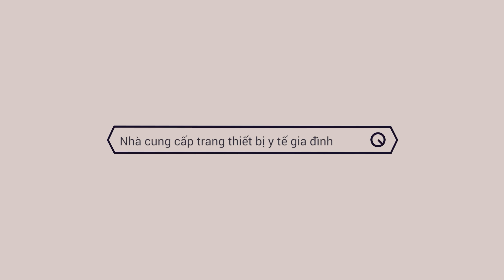Máy massage mặt đa năng Bimix BM13 | SIÊU THỊ Y TẾ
Không cần đến spa nhưng vẫn sở hữu gương mặt rạng rỡ với làn da mịn màng?
Máy massage mặt Bimix BM13 kết hợp đèn LED và sóng RF là bí quyết dành cho bạn.
Thiết bị là sự bổ sung hoàn hảo cho quy trình chăm sóc da hàng ngày, hứa hẹn mang đến những lợi ích không ngờ cho làn da của bạn.
Với 5 chế độ làm đẹp cao cấp, máy massage mặt Bimix BM13 có đèn LED sẽ giảm bớt căng thẳng ở các cơ làm việc quá sức, nâng da để tạo hình khuôn mặt và tăng khả năng hấp thụ dưỡng chất của da, giúp da mặt luôn sáng mịn và căng bóng.
➤  SIÊU THỊ Y TẾ
➤  Cung cấp thiết bị chăm sóc sức khỏe thẩm mỹ uy tín hàng đầu Việt Nam.
➤  241 Nguyễn Văn Lượng, P.10, Q.Gò Vấp, TP.HCM